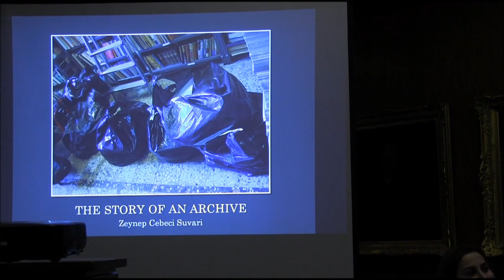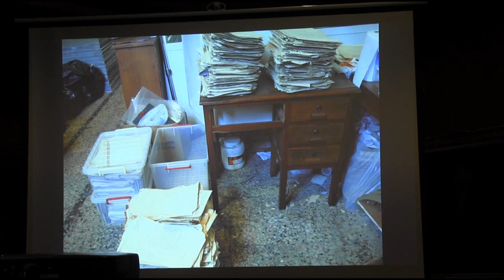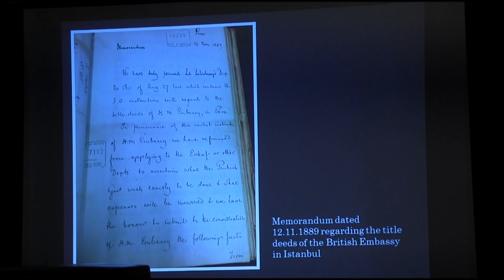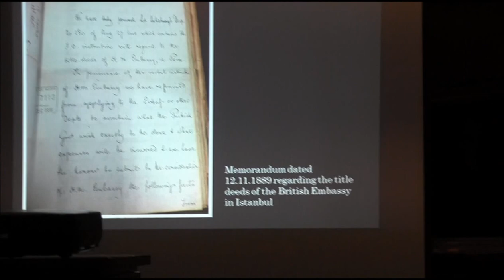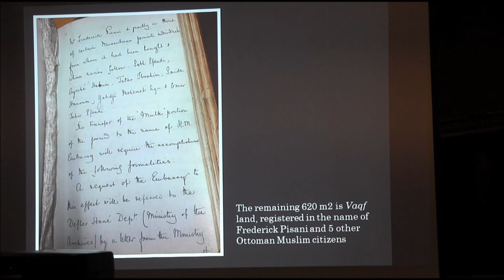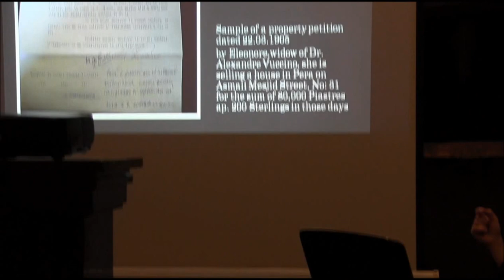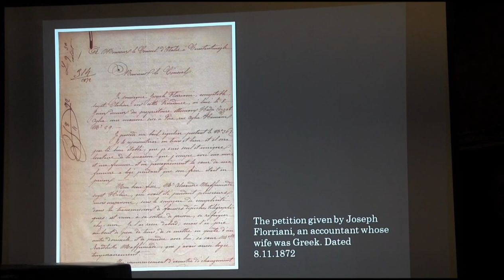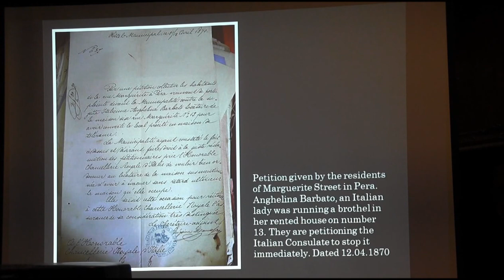Zeynep Cebeci Suvari: ‘Consular property records of the Italian community of Istanbul 1873-1910’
Zeynep Cebeci Suvari, talk to the Levantine Heritage Foundation: ‘Consular property records of the Italian community of Istanbul 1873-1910’, 19 January 2017